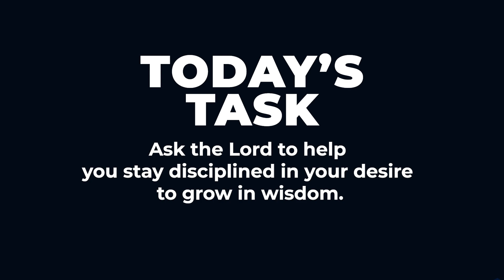WISDOM WINS (Part 7) | Dr Sule Emmanuel | Inspirational Daily Devotional | JESUS EVERYDAY | 2024